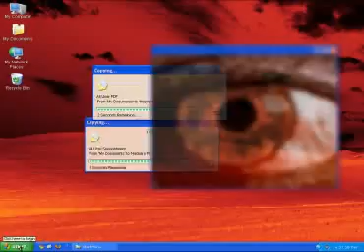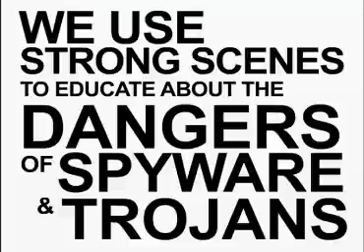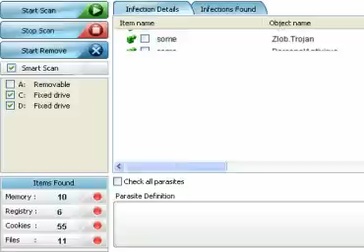Malware Infecting a PC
This video contains footage of what malicious programs on the web can do to your PC.

Spyware, Adware, Trojans, Worms, Keyloggers, Toolbar Hijackers, and other harmful programs are all tracking programs that secretly install onto your computer. Once you're infected with these malicious programs, your privacy and personal information are at risk! Spyware, as well as other malicious programs, can go from dangerous, stealing your passwords and credit card information, to simply annoying you with their excessive popups.

These malicious programs can track your surfing habits, abuse your Internet connection by sending this data to a third party, profile your shopping preferences, hijack your browser, and alter important system files - all without your knowledge or permission. The security and privacy implications of these exploits should not be taken lightly.